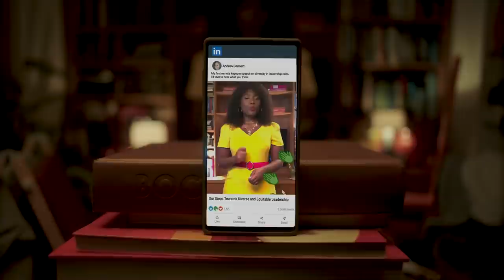We'll Work It Out, Together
The world of work is changing.